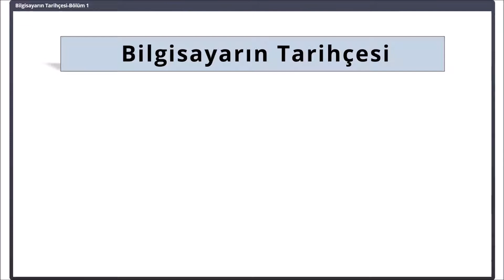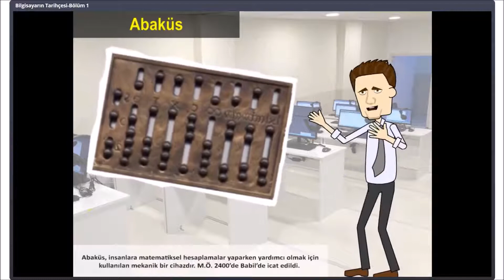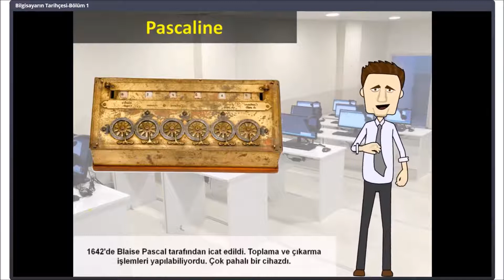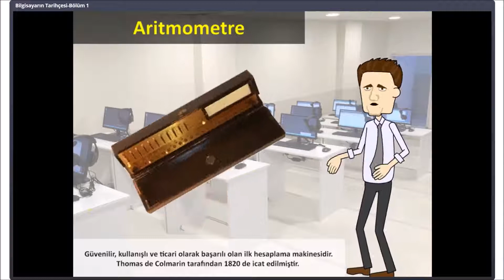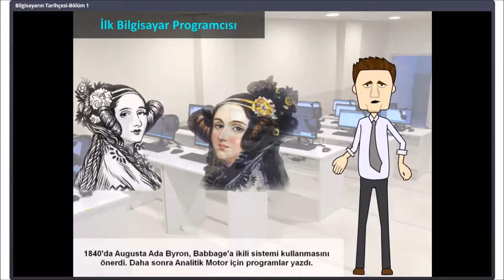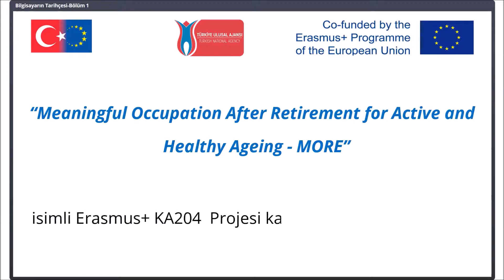Bilgisayarın Tarihçesi Bölüm 1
Meaningful Occupation after Retirement for Active and Healthy Ageing (MORE) ya da Türkçe adıyla Aktif Emeklilik Mutlu Yaşam projesi, Sosyal Güvenlik Kurumu (SGK) koordinatörlüğünde gerçekleşen ve Avrupa Komisyonu tarafından desteklenen bir KA2 Stratejik Ortaklıklar projesidir.